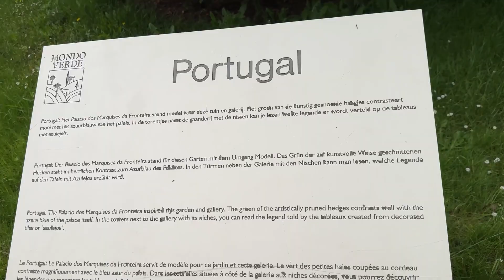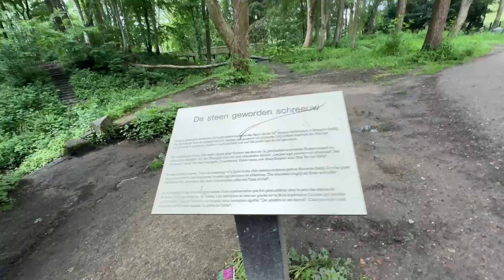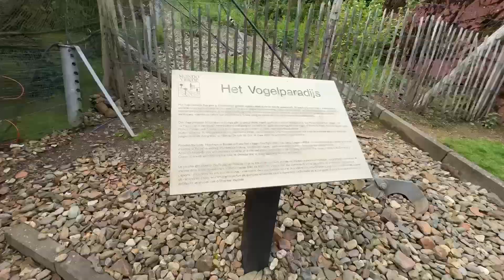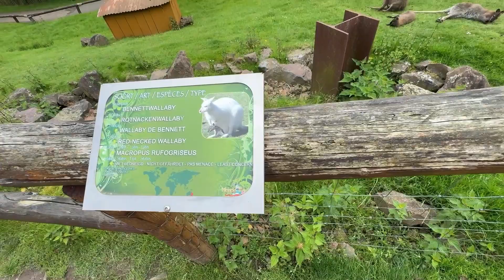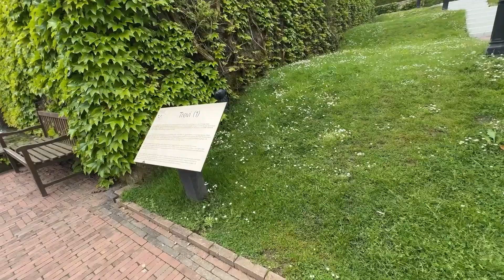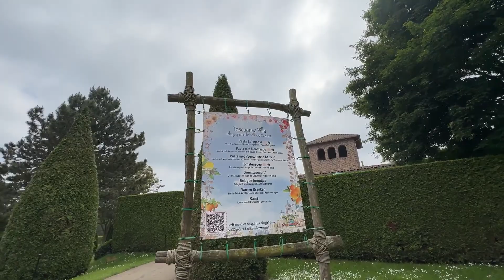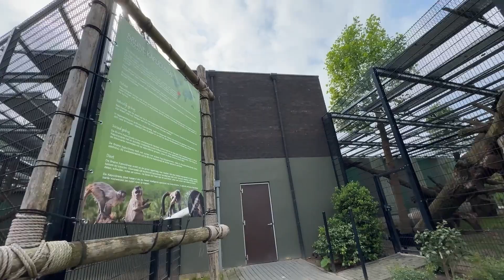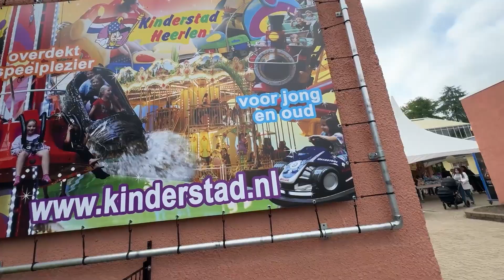🇳🇱MONDO VERDE NETHERLANDS